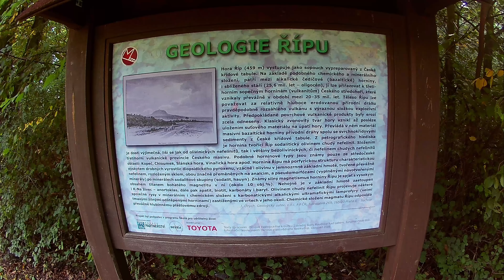Hora Říp 09.09.2017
Výšlap na horu Říp a neformální setkání NÁRODNÍHO REALITNÍHO HOLDINGU.